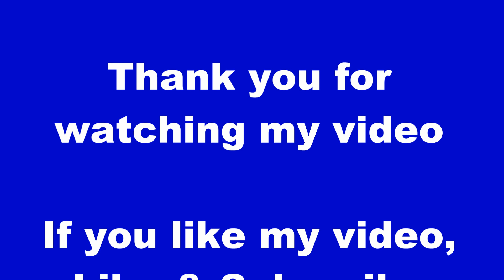Sternen Laterne basteln mit Lena ۞ How to make a paper lantern ۞ как сделать фонарь из бумаги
St.Martins Laterne selber machen - Schneeflocke Basteln Sterne zeichnen und ausschneiden - tolle DIY Idee für den St. Martins Zug oder Laternenumzug - Lantern craft - to draw stars - how to make a lantern with paper - Stars Lantern making - Galaxy Lantern - как сделать своими руками  - how to make a Paper Lamp - Happy Diwali -
faça você mesmo uma lanterna - haz la linterna tú mismo - crea tu stesso la lanterna - fabrique toi-même la lanterne - 自己做灯笼 - 自分でランタンを作る - 직접 랜턴 만들기 -
 - اصنع فانوس بنفسك - अपने आप को लालटेन बनाओ - لالٹین خود بنائیں - خودت فانوس درست کن

How to draw thunderstorm - how to draw tornado - how to draw lightning bolt : wie zeichnet man Blitz und Tornado :

Planet Erde zeichnen - Erdkugel - die Welt malen - das All zeichnen
- Universum zeichnen - Sterne malen
 - Zeichnen mit Lena  - Lena Drawing

- How to Draw a Planet Earth / Как нарисовать планету Земля
- как нарисовать  землю
- как нарисовать : Берегите Землю, берегите природу - берегите воду и вы сбережете энергию и природу
- рисуем берегите воду - рисунок берегите воду
- Рисуем планету  - картинка берегите воду
- Wasser schützen - Natur schützen - Erde schützen - Leben schützen - Zukunft schützen